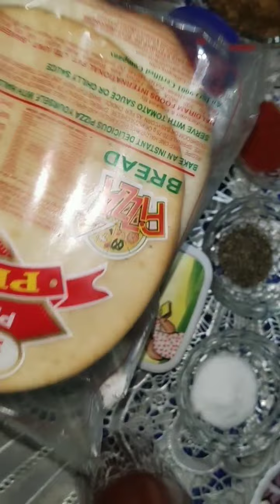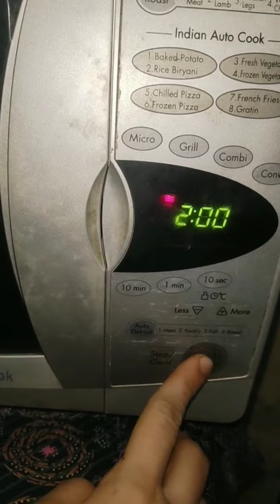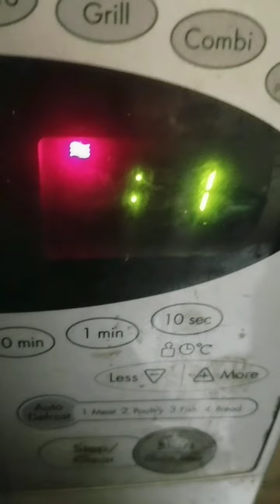NON-VEG PIZZA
Hello Friends,

Friends, in this video we are going to make NON-VEG PIZZA so please watch this video till the end.